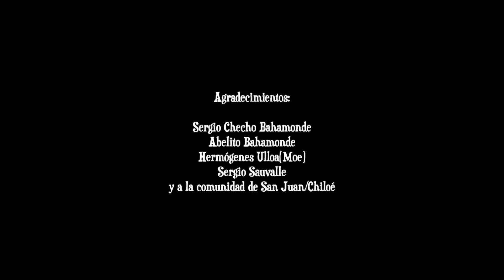ELECCIONADOS MI DOCU 2022.LOS TRES COMPAÑEROS DE SAN JUAN, de Henry Wilson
Tres músicos tradicionales de la comunidad de San Juan, un astillero al noroeste de Dalcahue en la isla grande de Chiloé, mantienen la tradición musical que por décadas han practicado, tocando acordeón de botones y cantando cuecas, animando las actividades festivas y religiosas de su comunidad, a pesar de que estos espacios cada vez son más reducidos y la nueva relación social y económica, que se impuso en Chiloé y en el resto del país los ha llevado a un lugar más bien de latencia, ellos siguen con su oficio de músico siempre intentando reinstalar esto que añoran, tocar para la alegría de sus vecinos, cantar y especialmente bailar.